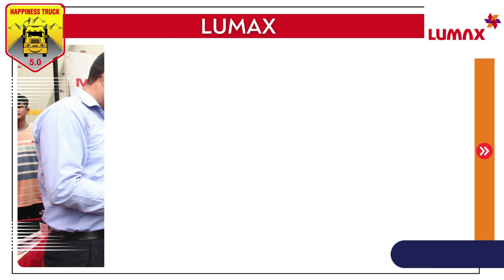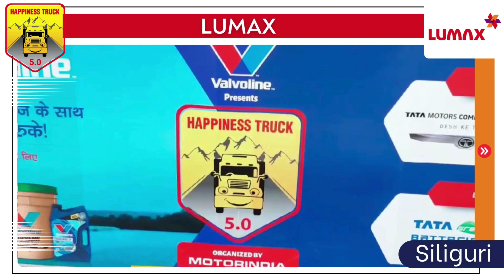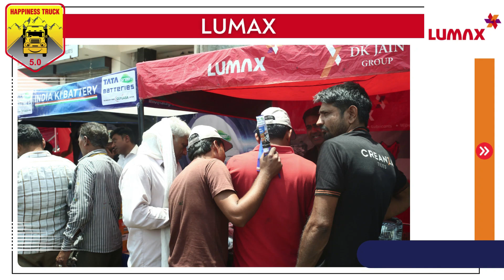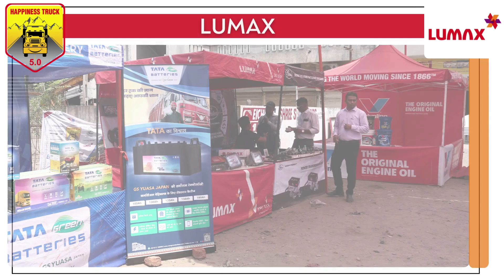Illuminating Happiness with [Lumax] on Happiness Truck 5.0 Journey | Guwahati to Mumbai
Join us on the inspiring Happiness Truck 5.0 expedition, powered by Lumax, as we journey from Guwahati to Mumbai! This mission is all about spreading joy and positivity across the country. Watch as we bring smiles to every stop along the way, fostering heartwarming connections and uplifting drivers, fleet operators, garage owners, and mechanics while engaging with key contributors in the trucking community.

With Lumax lighting up our journey, we’re set for an unforgettable adventure filled with meaningful moments and the spirit of giving. Be part of this incredible journey—click play now and share in the happiness as we travel from Guwahati to Mumbai, one joyful encounter at a time!